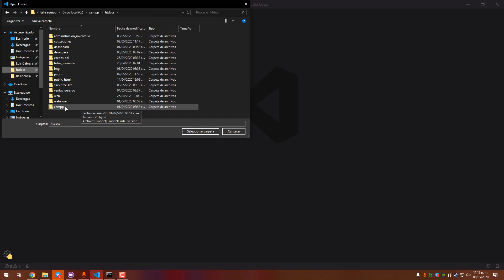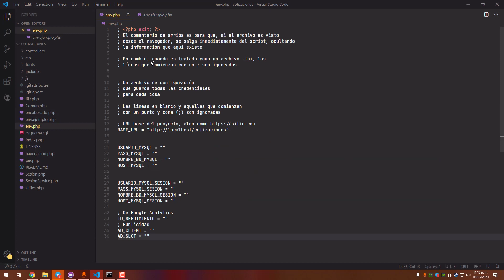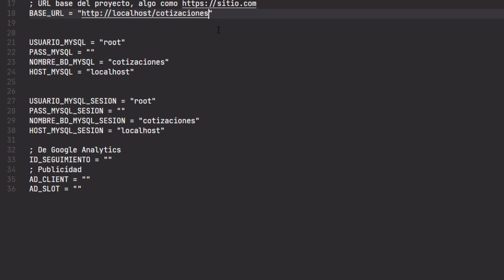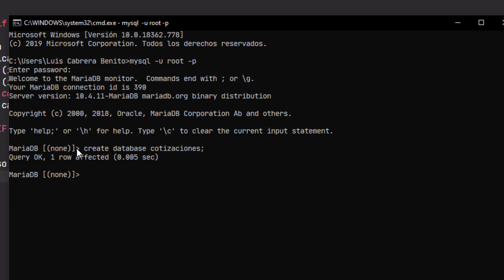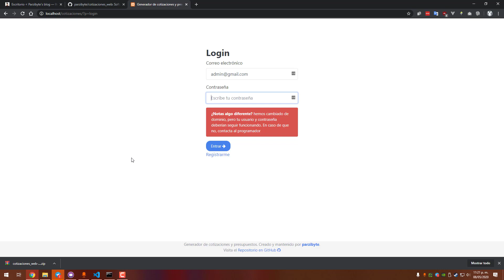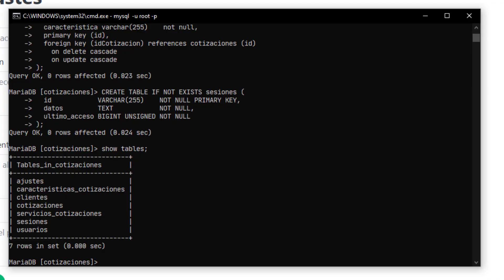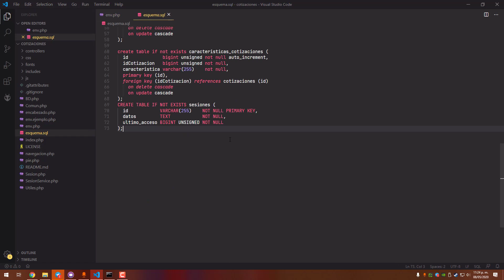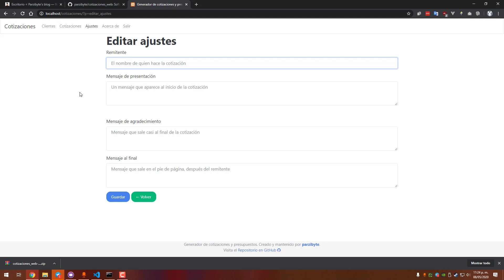Instalación software de cotizaciones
Vídeo de instalación de un sistema de cotizaciones web escrito con PHP. Aquí muestro cómo instalarlo, pero si quieres ver sus funciones y cómo es que está programado, mira